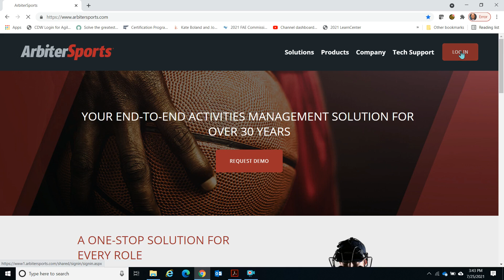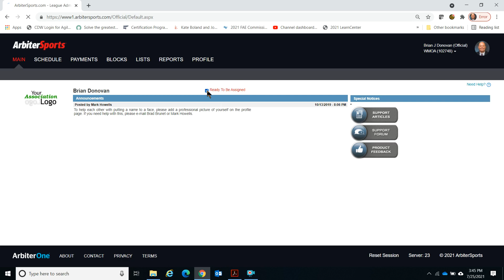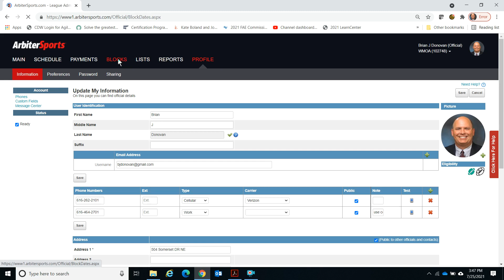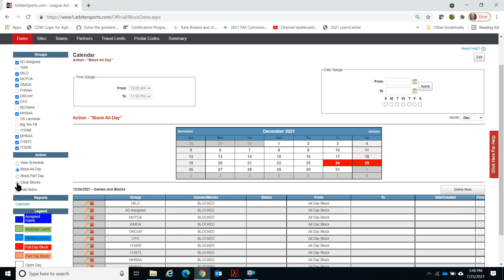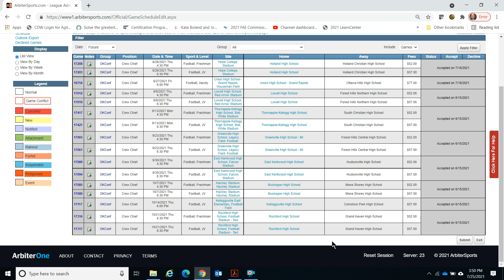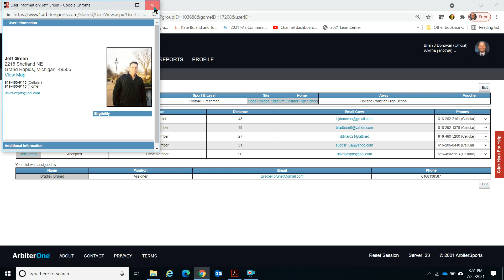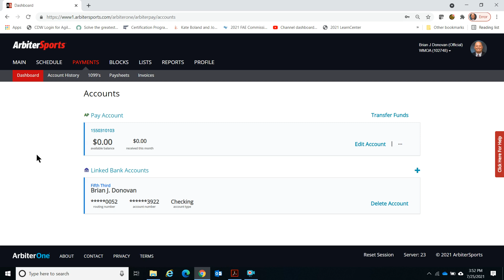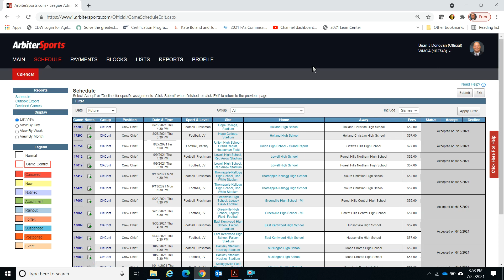How to use Arbiter for game scheduling & payment 2021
Arbiter is the online tool used to accept game assignments, block your schedule for days you are unavailable to officiate, and receive online payment for games you've officiated.